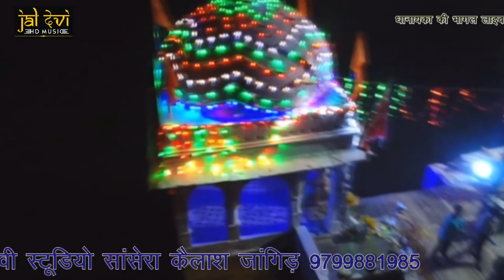Sangita kumawat dhanayaka ki bhagal live maya ji ko sher ave dashanna parivar valo sher ave